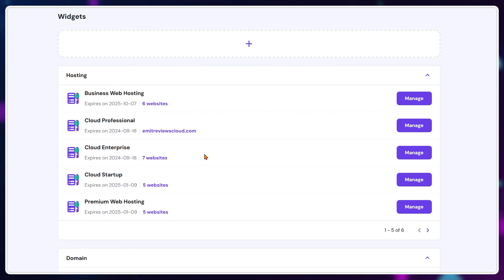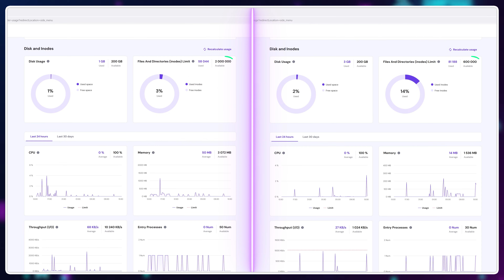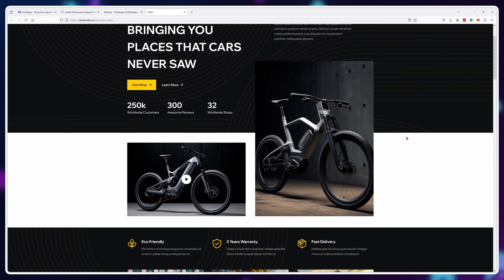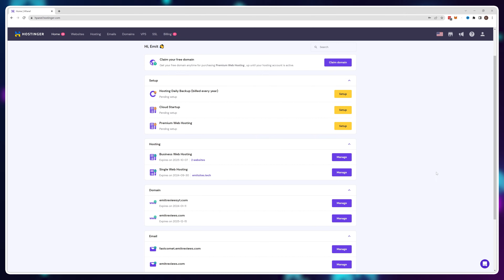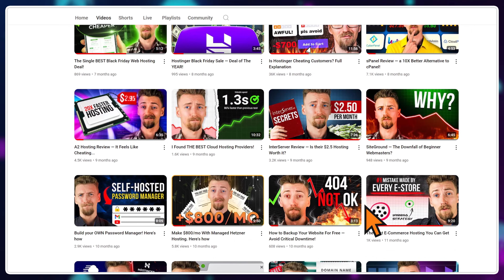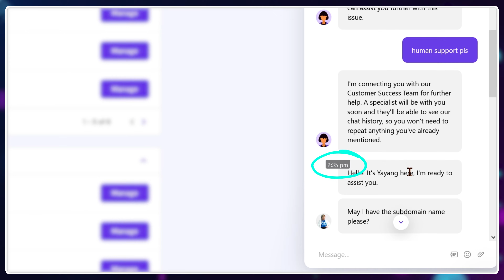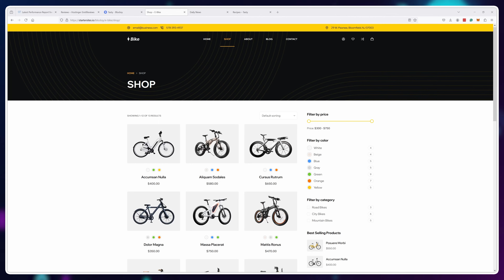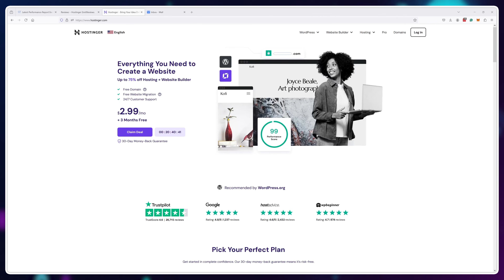Hostinger Plans Explained — Understand Which Plan You Need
In this video, I compare all of the Hostinger plans to find out which one is the best overall value and which plan you should avoid.

So which Hostinger web hosting plan should you get? Premium / Business or Cloud? In essence, all of them act exactly the same. Same reliability, same website loading speed.

The only reason different hostinger plans exist is because the higher the price, the more resources you get, the more resources — the more people you can host. BUT if you plan to have a personal portfolio or a CV website that will never go above like 10 users, why overpay? If you're not even going to use 1GB of RAM, there's no point in paying for 3 or 4gigs as the performance doesn't change anyways.

Here are my explanation and recommendations for different web hosting plans from Hostinger:

Premium plan (1GB of RAM 1 CPU core) — best suited for portfolio / CV .
Business plan (1.5GB of RAM 2CPU cores) — best suited for personal business websites. If you don't just need to represent yourself, but have a way for people to connect with you via email / live chat or appointments. This is your best bet
Cloud Startup (3GB of RAM and 2 CPU cores) — entry-level Ecommerce plan.

Timestamps:

00:00 - Are there any differences in performance?
02:00 - Which Hostinger plan is best for you?
04:30 - User Experience for each Hostinger plan
07:40 - Watch this if you're lazy
09:50 - What about VPS?

All opinions are based on my extensive testing and research.